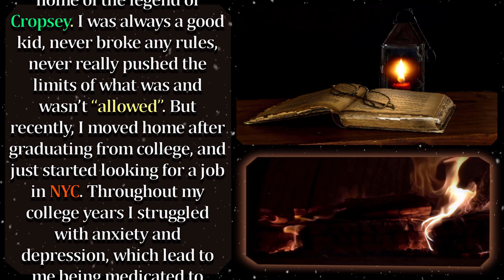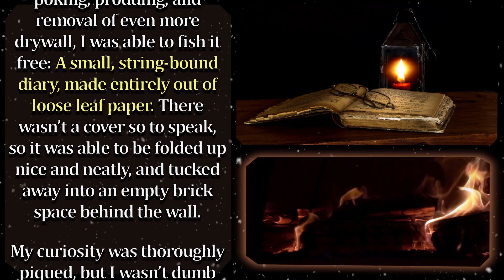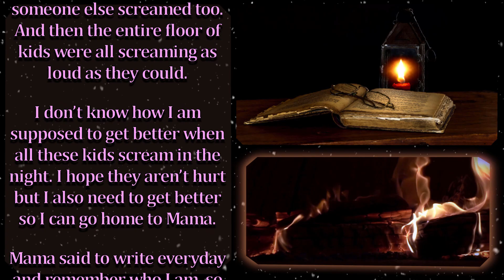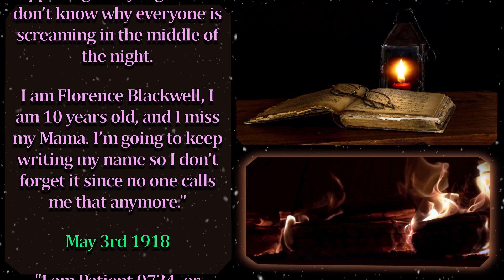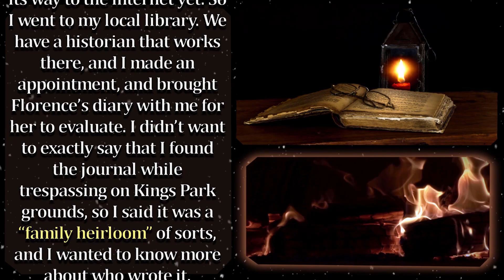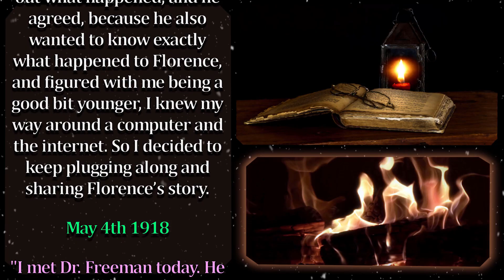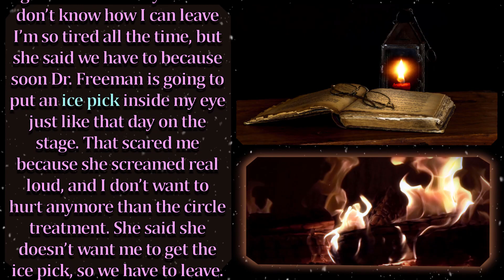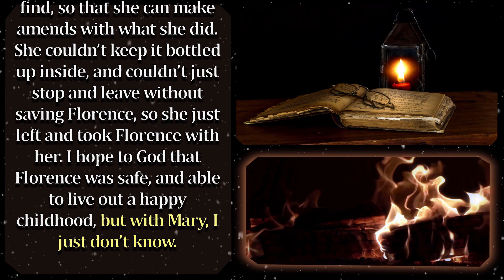A Diary - [Full Story]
Horror Stories, nothing quite cuts through boredom as much, does it? Sit back and let me draw you into another story from the chilling authors of reddit r/nosleep.

This diary, found in an abandoned Psych hospital, reveals a story of a young girl sent there & the experiments done to her.

Nightmare Fuel is a rating that aims to capture how scary the story is. This has some subjectivity, as we aren't all scared by the same phenomena, but it'll give you a general impression of how terrifying the story is.

Fireplace: Video by Rafael Visentainer from Pexels